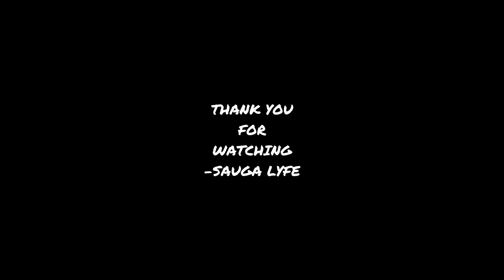Klep the Lyricist MUSIC COMPILATION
0:00 Klep - End of Days
0:05 Klep the Lyricist - King by Nature
0:10 Klep the Lyricist - Shut it down
0:15 Klep the Lyricist - Stop me from eating
0:20 Subscribe